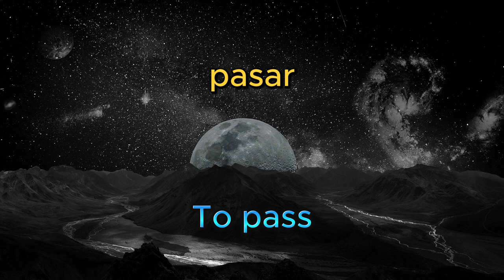Español Explorers: Journey to Fluency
Learn Spanish, Learn Spanish fast and quickly by unlocking Spanish Vocabulary words and phrases to help you understand and speak Spanish better. Use LingoPie for spanish shows to learn spnaish with,  Easy Spanish for beginners, this is a beginner friendly Spanish lesson, Spanish for beginners.  Learn Spanish with daily vocabulary about all topics to help you learn Spanish, from gaming and Minecraft, to this video about Spanish basketball vocabulary.

Spanish shows to learn Spanish
Learn Spanish with Your Favorite Tv-shows and Movies with LingoPie: